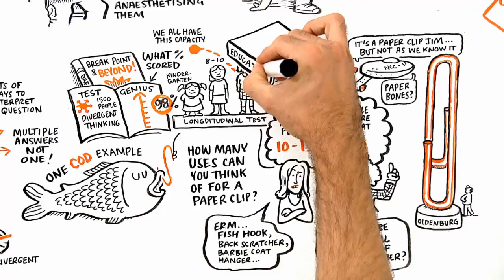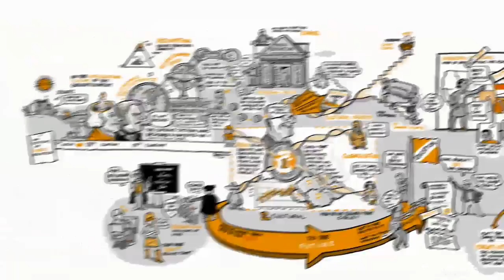RSA Animate Changing Education Paradigms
Still 19-th century education in the 21-th century, a change is needed. Don't you think or will you after this exposée?